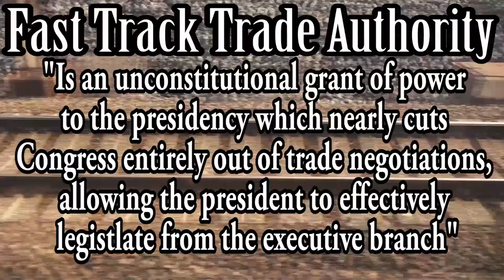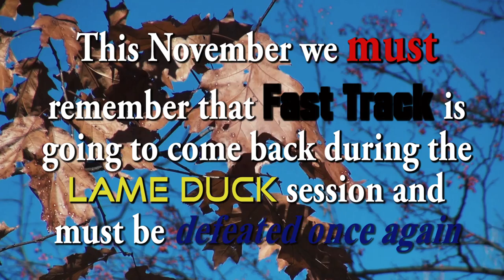Beware of the Lame Duck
New polling has shown that less than half of the nation thinks that President Obama is doing a good job. Much of what his presidency has been is a sell out of the American people, working on two "free trade" agreements, continuing to engage in foreign wars that have depleted us of the resources we need to restore our nation, and by not fighting back against China's economic war.